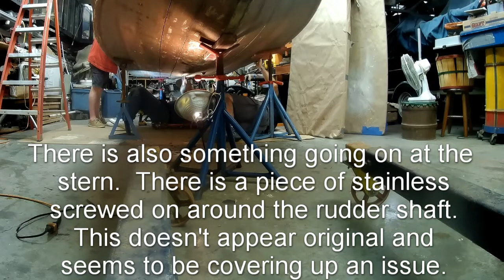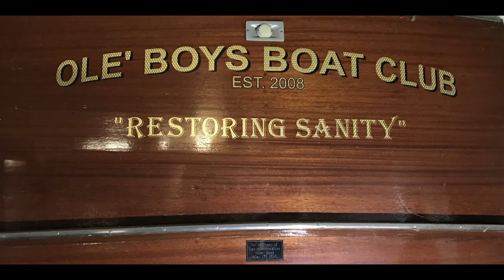New project at Ole’ Boys. 1963 Century.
This is Jim’s Century.   We are taking it in to do the bottom.  So far it looks like a pretty solid original boat.   We will see as we get into it.